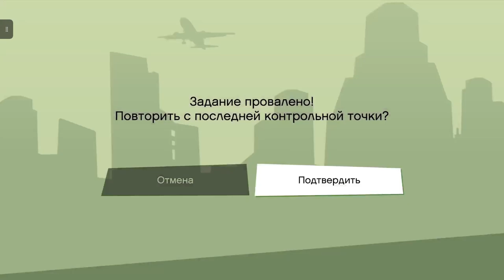КАТАЛИНА СВЕХНУЛАСЬ! ГТА СА (Дефинитив Версия) - 16 эпизод прохождение!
В данном эпизоде мы проходим следующие миссии:
- ушел на свидание
- сделано в раю